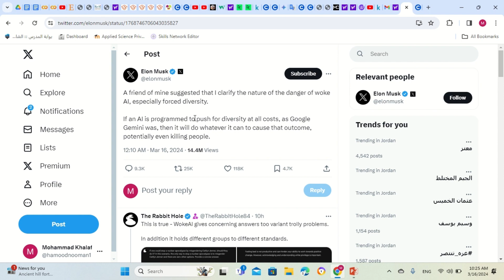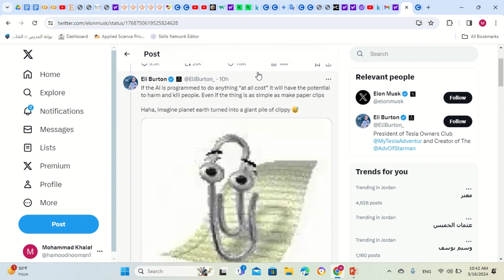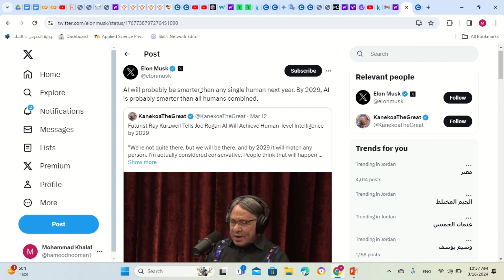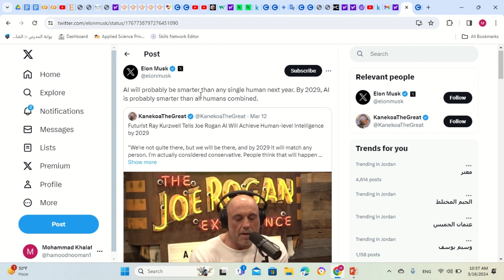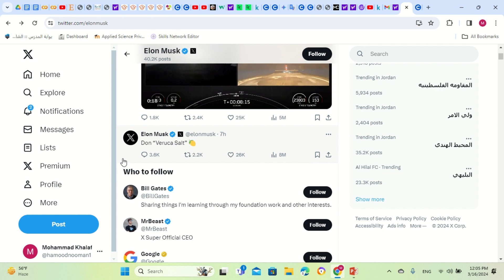Elon Musk vs Gemini (google) مشكلة اليون ماسك مع الذكاء الاصطناعي لجوجل